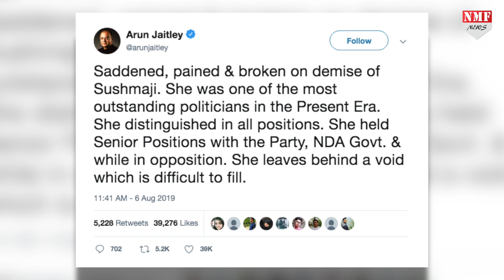Arun Jaitley के आखिरी दो Tweet, Sushma Swaraj को किया था याद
पूर्व वित्त मंत्री अरुण जेटली का आज दिल्ली के एम्स अस्पताल में निधन हो गया…अरुण जेटली बीजेपी के कद्दावर नेता था…उन्होंने 6 अगस्त को आखिरी बार दो ट्ववीट किए थे… जिनमें उन्होंने सुषमा का जिक्र किया था…